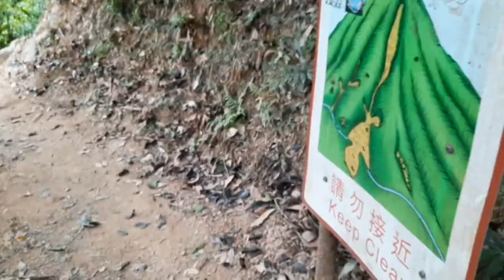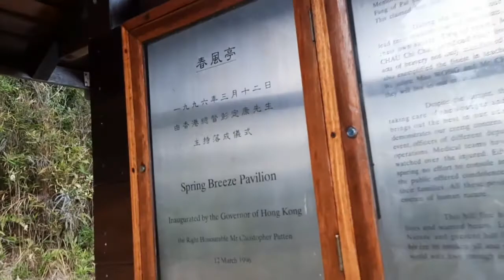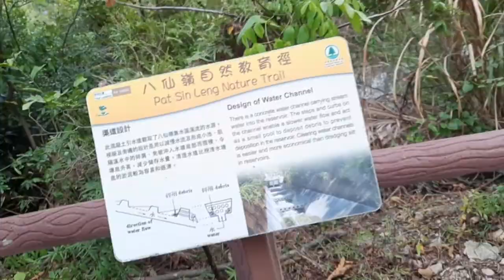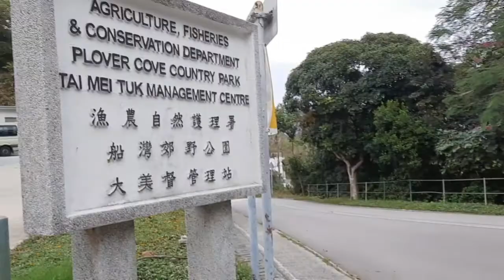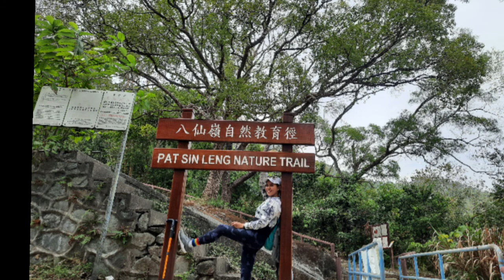End of the trail/Pat Sin Leng/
The Pat Sin Leng Ridge Trail is one of the most epic hikes in Hong Kong. The trail climbs hundreds of stairs before you traverse the safe but scenic ridge-line throughout the rest of the route.
The hike now enters the stair assault section, as is common with many hikes in Hong Kong. The stairs were pretty brutal and the incline will test your fitness as you push your way towards the ridge.
 This is the longest hike done together in 2o21
finish at 6hours and 45 mins.
Thank you for the safe climb🥰